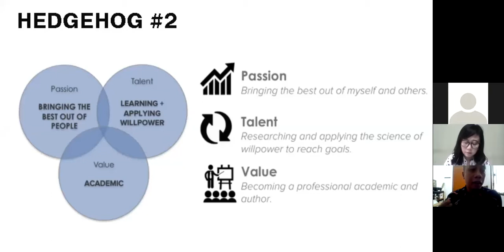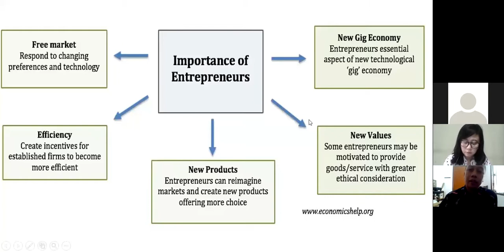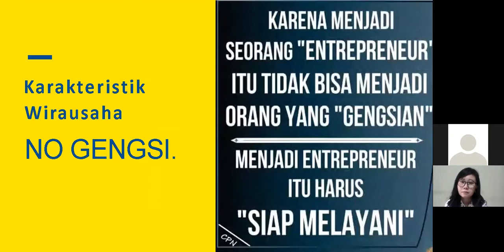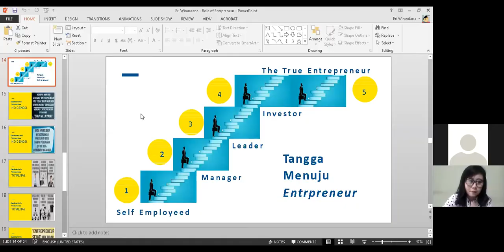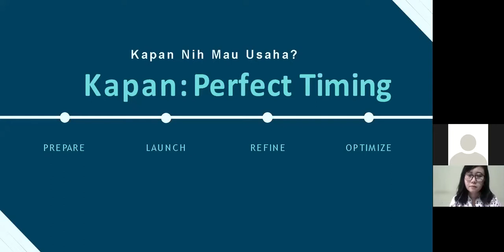menjadi wirausaha andal